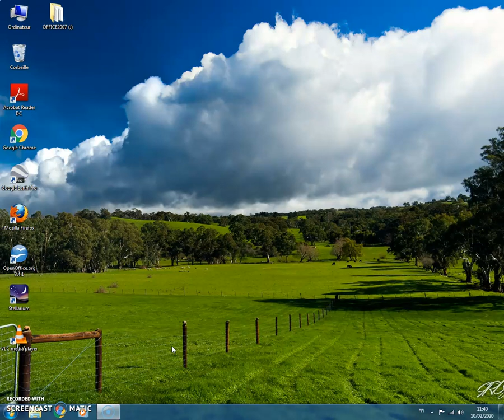LE NOMBRE 18 D'OR DE DIEU REVIENT AU TABLEAU DU LOTO LIE A SON HORLOGE 18 FATALE